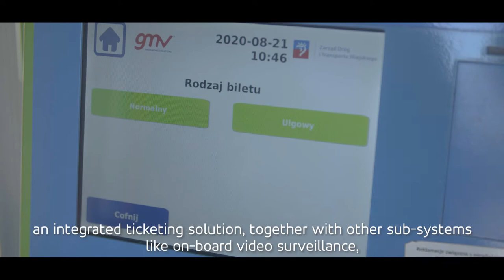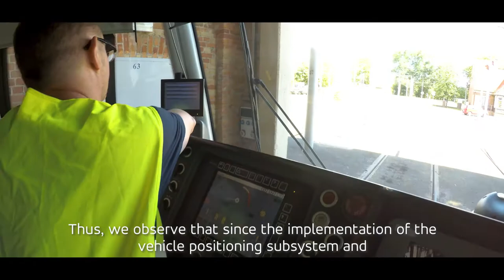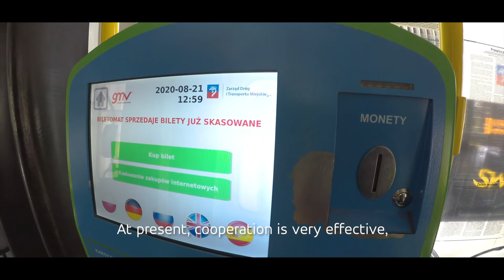Intelligent transportation system for the city of Sczcecin (Poland)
Szczecin is the Poland’s sixth biggest city with a population of 400,000.

In order to improve the public transport management and the service to the citizens, the Road and Public Transport Authority of Szczecin awarded to GMV for a contract consisting in  a complete ITS system including fleet management and passengers information system for both buses and trams, an integrated ticketing solution, together with other subsystems like on board video-surveillance, passengers counting and on-demand transport.